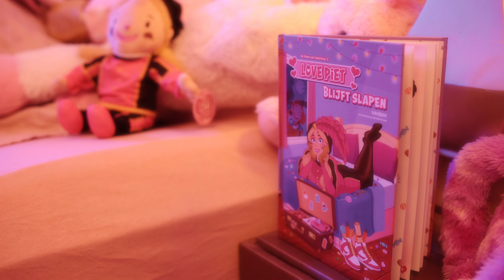Life of Lovepiet 💕 TikTok Sint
Sinterklaas wil graag een TikTok opnemen met Love Piet! Kijk mee in Live of Love piet